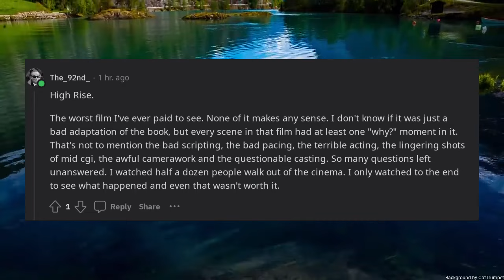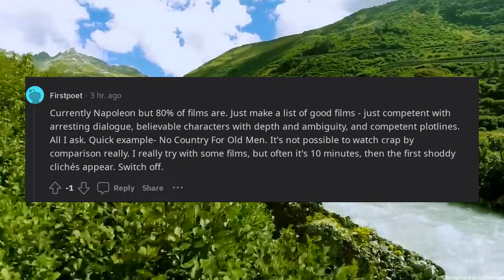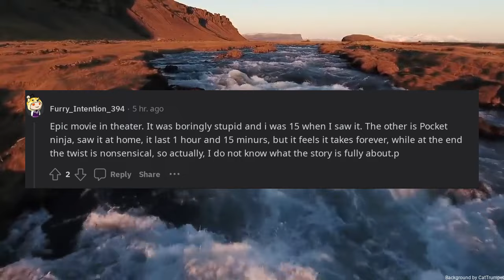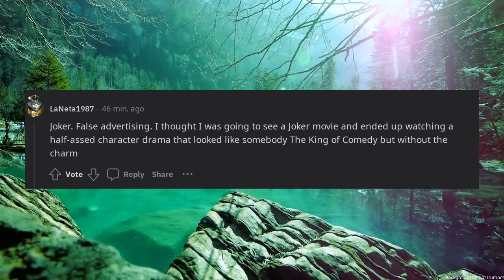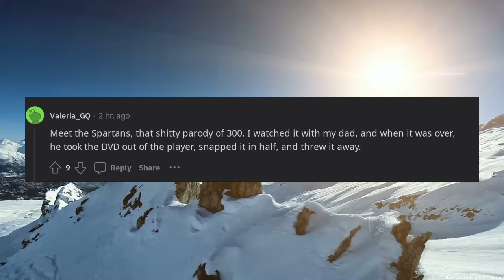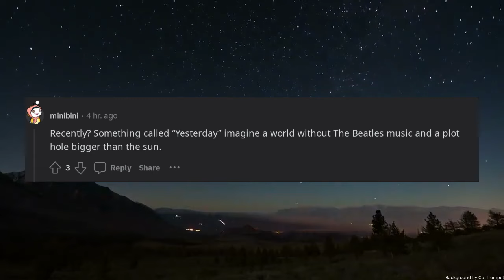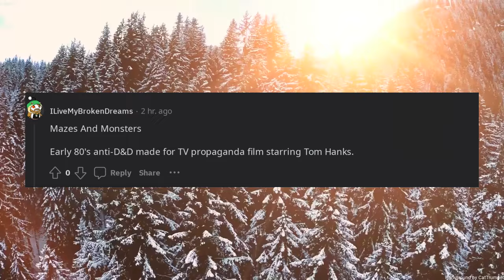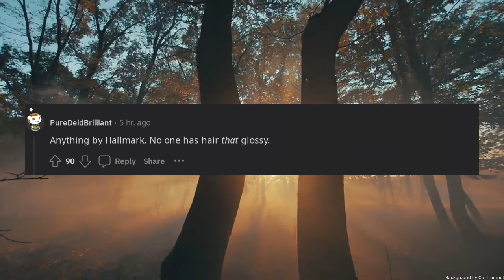Whats the stupidest movie youve ever seen